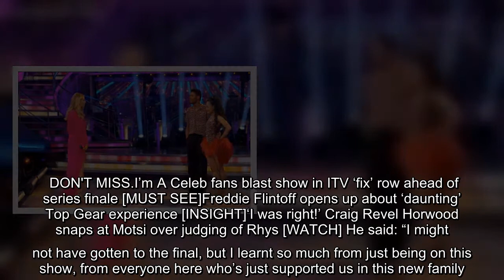Strictly's Rhys Stephenson in tears as he misses out on final ‘Learnt so much!’